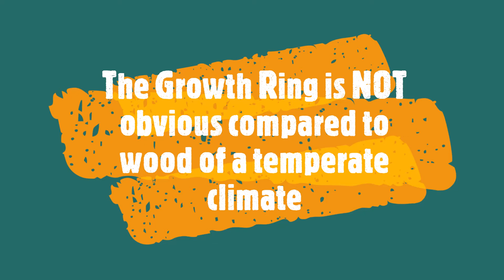GROWTH RING IN TROPICAL TREES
Photo of a Growth Ring taken from a tree growing in tropical climate.